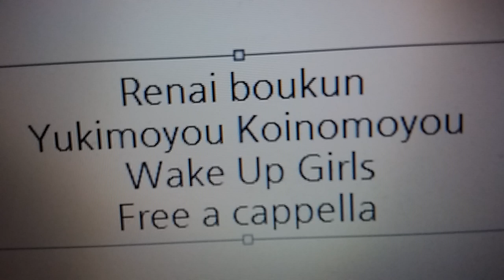恋愛暴君 - ゆき模様 恋のもよう - Wake Up, Girls! Free a cappella フリーアカペラ